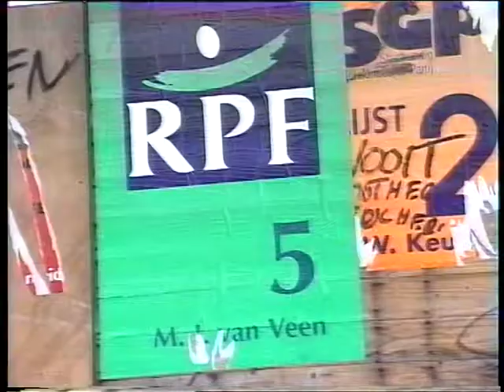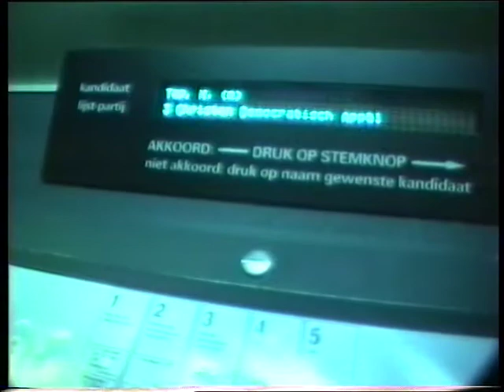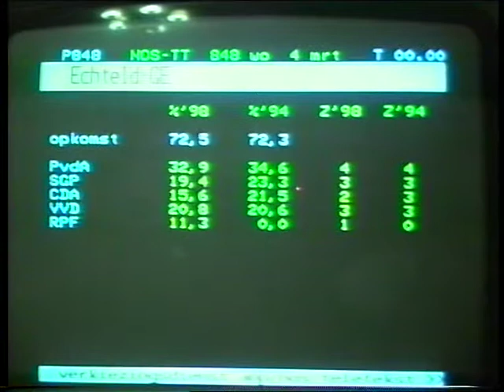Gemeenteraadsverkiezingen gemeente Echteld 4 maart 1998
We staan weer aan de vooravond van de gemeenteraadsverkiezingen. Precies 20 jaar geleden waren er ook verkiezingen maar toen van de gemeenteraad van de gemeente Echteld. Plakkaten sierden het dorp. De verkiezingen gebeurden met een heuse computer. Wim Zutekouw reed met een geluidsauto rond. Dit van Beem was ietwat verbitterd over de PVDA. Dames van een vereniging verkochten wafels voor een goed doel. De uitslag werd door de burgemeester bekend gemaakt. Het werd door Han Helmink op een stuk papier geschreven. Wat was het nog knus in de gemeente Echteld.